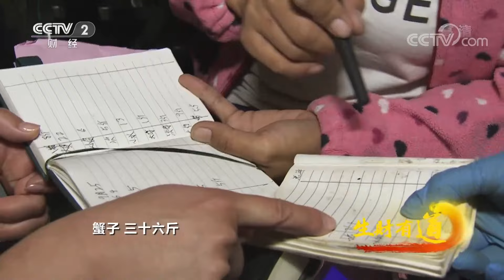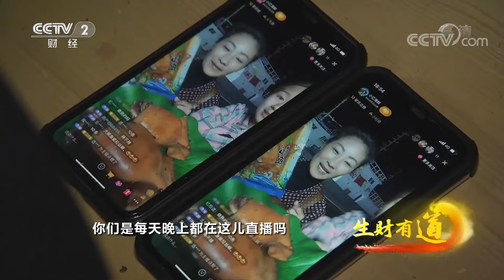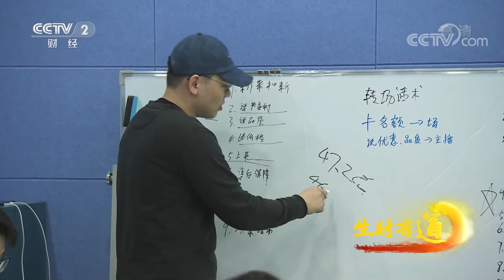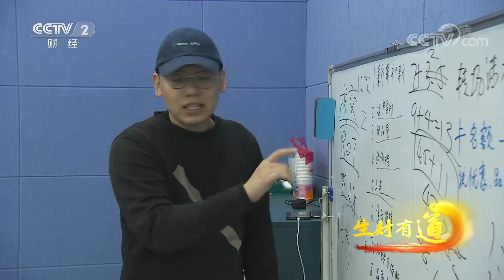江苏连云港：电商助力渔业发展，临海而建依海生财「生财有道」生态中国沿海行 20221130 | CCTV财经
本期节目主要内容：
本期节目带您走进江苏省连云港市赣榆区。赣榆城临海而建，逐海而生，是江苏近海亲海第一区。赣榆区石桥镇的韩口渔港，开捕时节，这里平均每月的渔船生产总量能达到5000吨。最重要的是韩口渔港所在的石桥镇，已经实现了从生鲜捕捞到海产品加工再到冷链仓储物流，甚至电商销售的全产业链，2021年渔业生产总值更是达到了20亿元。